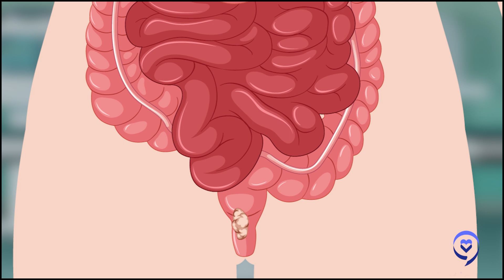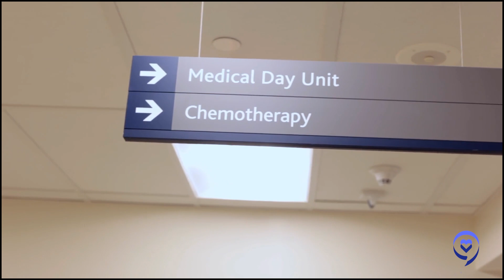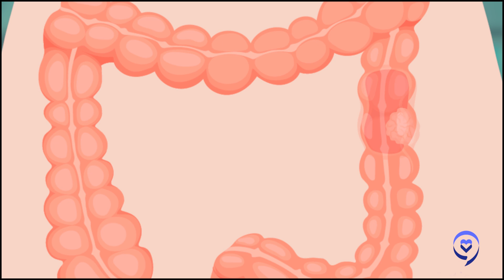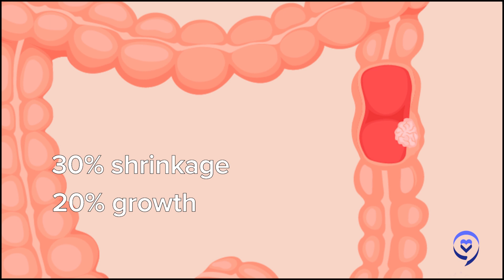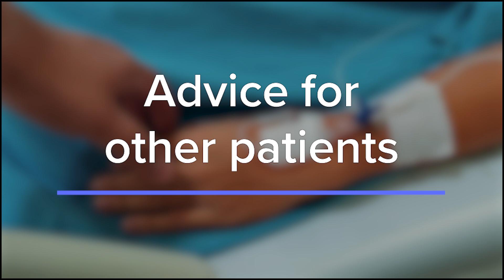Colon Cancer Clinical Trials: "What I Wish I'd Known" | The Patient Story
Hear directly from colorectal cancer survivors Kelly and Julie as they share their powerful stories of participating in clinical trials. Diagnosed with colon cancer at a young age, Kelly joined an immunotherapy trial, dostarlimab, that put her into remission. Julie, battling stage 4 colorectal cancer, enrolled in a trial that changed the trajectory of her disease after years of Active treatment.

In this discussion, Kelly and Julie humanize the clinical trial experience by walking through their personal journeys. From initial treatment options and learning about trials, to deciding whether to participate, working closely with their care teams and living through the trials.

Video Chapters:
00:00 - My Experience with a Clinical Trial
02:50 - Learning about a Clinical Trial
08:54 - Communicating with your medical team
11:45 - Understanding Clinical Trials
19:19 - Advice for other patients